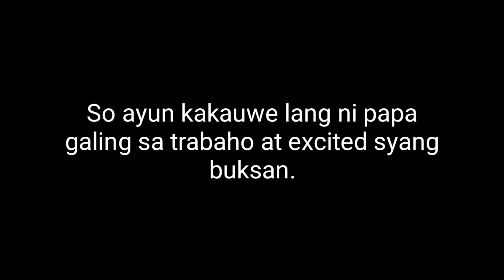Unboxing New Grinder With Drill Set | Ready na para sa pag gawa ng Kisame | Mr Ichi Channel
so ayun po guys mga kaichi magandang araw, naka bili po kami sa lazada ng drill set at ready napo pang kisame ng bahay, unti unti na po matutuloy ang pag rerenovate ng bàhay. maraming salamat po sa inyong supporta palaging mag iingat Godbless po sa inyong lahat. 😇

My Editing Software : KineMaster and Power director bundle for video editing.

Mr. Ichi